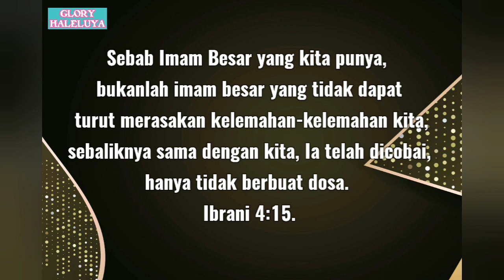MARIA JUGA BERDOSA_ PENJELASAN SECARA KRISTEN PROTESTAN_ PDT. MELL ATICK S.TH_ KHOTBAH INSPIRATIF.